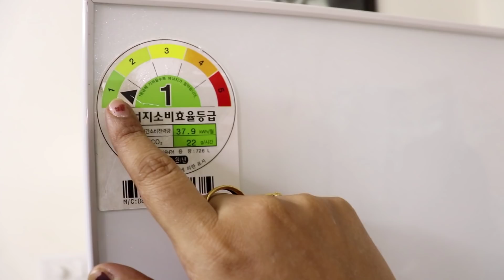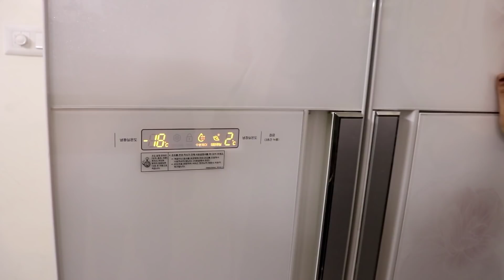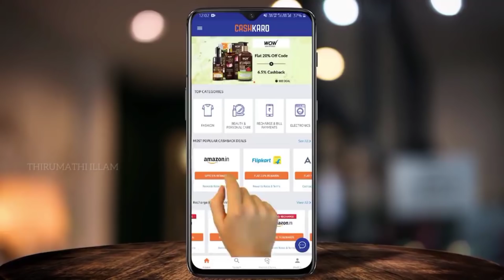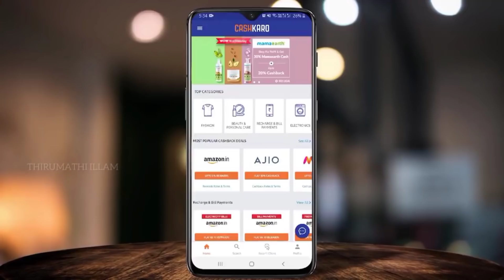அடேங்கப்பா 1.5 LAKH FRIDGE!! நம்ம புது FRIDGE ஐ FULL ஆ SET பண்ணியாச்சு||நீங்களே பாருங்க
Product Links -
GLASS SQUARE CONTAINERS